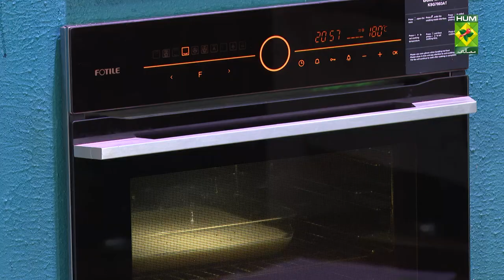Hot Milk Cake Complete Recipe - Chef Zarnak Sidhwa - Masala Tv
Hot Milk Cake

Ingredients:
Sugar  2 cups
Eggs  4
To serve:
Caramel sauce as required
Flaked sea salt as required
Method:
Beat the eggs and sugar until light and fluffy, slowly beat in the oil. Add the flour, salt, and baking powder. In a saucepan, bring the butter and milk just to a boil. Add the vanilla. Remove the pan from the heat, and stir the mixture until the butter is completely melted. Slowly add the hot milk mixture to the cake batter, mixing until everything is well combined. Scrape the bowl, and mix briefly, just until smooth. Pour the batter into a greased deep dish. Bake the cake at 180 degrees C for 40 to 45 minutes, until a toothpick inserted into the center comes out clean, and the top feels set. Remove the cake from the oven, and place it on a rack to cool. Serve in squares. Top with some caramel sauce and a sprinkle of flaked sea salt.